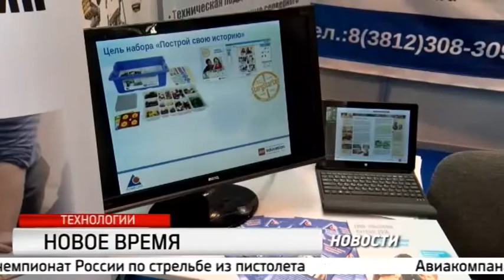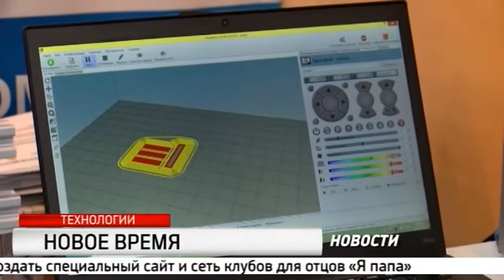Новости РИА "НДС" от 20.02.2017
Новости РИА "НДС" от 20 февраля 2017 года
В выпуске:
- Смоет ли Омск во время паводка? и какие меры предпринимают чиновники, чтобы не опустить город на дно?
- В Омске развернули масштабную атаку на рекламные щиты "вне закона". Почему нелегальный бизнес не спешит сдавать занятые позиции?
- Зачем депутаты Госдумы хотят вернуть в школы уроки профориентации и кто сейчас на рынке труда более востребован: юристы или сварщики?
- Как жители села отобрали победу у городских, а участники ВИП-забега смогли забыть про статусы и звания на трассе "Лыжни России".